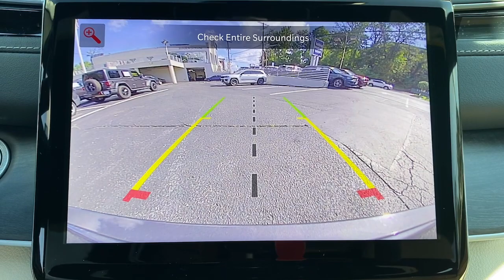2024 Jeep Grand_Cherokee_4xe Summit, Union County, Bridgewater, Somerset, Morris County RC712492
Baltic Gray Metallic Clearcoat New 2024 Jeep Grand_Cherokee_4xe Base 4xe available in 267 Broad Street, Summit, New Jersey at Salerno Duane CDJR. Servicing the Summit, Union County, Bridgewater, Somerset, Morris County area.

Grand_Cherokee_4xe Base 4xe
2024 Jeep Grand_Cherokee_4xe Base 4xe - Stock#: RC712492

Baltic Gray Metallic Clearcoat 2024 Jeep Grand Cherokee Base 4xe 4WD 8-Speed Automatic 2.0L I4 DOHC 2.0L I4 DOHC 4WD 10 Speakers 3.70 Rear Axle Ratio 4-Wheel Disc Brakes ABS brakes Air Conditioning Alloy wheels AM/FM radio: SiriusXM with 360L Anti-whiplash front head restraints Audio memory Auto High-beam Headlights Automatic temperature control Brake assist Bumpers: body-color Capri Leatherette Seats Compass Delay-off headlights Driver door bin Driver vanity mirror Dual front impact airbags Dual front side impact airbags Electronic Stability Control Four wheel independent suspension Front anti-roll bar Front Bucket Seats Front Center Armrest w/Storage Front dual zone A/C Front fog lights Front License Plate Bracket Front reading lights Fully automatic headlights Garage door transmitter Heated door mirrors Heated front seats Heated rear seats Heated steering wheel Heavy Duty Suspension Illuminated entry Knee airbag Low tire pressure warning Memory seat Navigation System Occupant sensing airbag Outside temperature display Overhead airbag Overhead console Panic alarm ParkView Rear Back-Up Camera Passenger door bin Passenger vanity mirror Power door mirrors Power driver seat Power Liftgate Power moonroof Power passenger seat Power steering Power windows Quick Order Package 27F Radio data system Radio: Uconnect 5 Nav w/10.1 Display Rear anti-roll bar Rear reading lights Rear window defroster Rear window wiper Remote keyless entry Roof rack: rails only Security system Speed control Speed-Sensitive Wipers Split folding rear seat Spoiler Steering wheel mounted audio controls Tachometer Telescoping steering wheel Tilt steering wheel Traction control Trip computer Turn signal indicator mirrors Variably intermittent wipers Voltmeter Wheels: 18 x 8 Fully Painted Aluminum 2.0L I4 DOHC 4WD.Family owned and operated: Salerno Duane is a neighborhood store that has been in business for over 35 years. Hundreds of new and preowned vehicles in stock. Buying a car shouldnt feel like a chore. We know how to make it easy and fun. We thrive on our reputation; come in and find out why.
TRANSMISSION: 8-SPEED AUTOMATIC 8P75PH PHEV  (STD),TIRES: 265/60R18 BSW A/S LRR  (STD),WICKER BEIGE/BLACK  CAPRI LEATHERETTE SEATS,QUICK ORDER PACKAGE 27F  -inc: Engine: 2.0L I4 DOHC DI Turbo PHEV  Transmission: 8-Speed Automatic 8P75PH PHEV,BALTIC GRAY METALLIC CLEARCOAT,ENGINE: 2.0L I4 DOHC DI TURBO PHEV  (STD),WHEELS: 18 X 8 FULLY PAINTED ALUMINUM  (STD),FRONT LICENSE PLATE BRACKET,Turbocharged,Four Wheel Drive,Power Steering,ABS,4-Wheel Disc Brakes,Brake Assist,Brake Actuated Limited Slip Differential,Aluminum Wheels,Conventional Spare Tire,Sun/Moonroof,Generic Sun/Moonroof,Panoramic Roof,Heated Mirrors,Power Mirror(s),Integrated Turn Signal Mirrors,Rear Defrost,Privacy Glass,Intermittent Wipers,Variable Speed Intermittent Wipers,Rear Spoiler,Remote Trunk Release,Power Liftgate,Power Door Locks,Daytime Running Lights,Automatic Headlights,LED Headlights,Fog Lamps,Automatic Highbeams,AM/FM Stereo,Navigation System,Satellite Radio,Bluetooth Connection,HD Radio,Requires Subscription,Premium Sound System,MP3 Player,Steering Wheel Audio Controls,Auxiliary Audio Input,Premium Sound System,Power Driver Seat,Power Passenger Seat,Mirror Memory,Driver Adjustable Lumbar,Seat Memory,Power Driver Seat,Driver Adjustable Lumbar,Power Passenger Seat,Passenger Adjustable Lumbar,Pass-Through Rear Seat,Heated Rear Seat(s),Rear Bench Seat,Adjustable Steering Wheel,Trip Computer,Power Windows,WiFi Hotspot,Heated Steering Wheel,Keyless Entry,Power Door Locks,Keyless Start,Keyless Entry,Power Door Locks,Remote Trunk Release,Universal Garage Door Opener,Cruise Control,Adaptive Cruise Control,Climate Control,Multi-Zone A/C,A/C,Woodgrain Interior Trim,Bucket Seats,Premium Synthetic Seats,Driver Vanity Mirror,Passenger Vanity Mirror,Driver Illuminated Vanity Mirror,Passenger Illuminated Visor Mirror,Floor Mats,Smart Device Integration,Mirror Memory,Seat Memory,Remote Engine Start,Keyless Start,Power Door Locks,Power Windows,Trip Computer,Heated Front Seat(s),Security System,Immobilizer,Traction Control,Stability Control,Traction Control,Front Side Air Bag,Blind Spot Monitor,Lane Departu